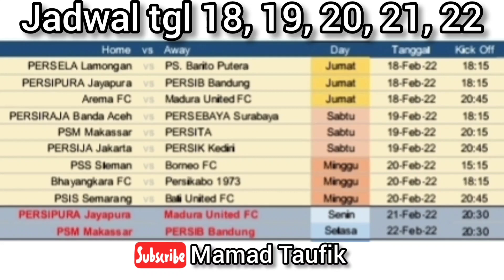PERUBAHAN LENGKAP JADWAL LIGA 1 SETELAH BEBERAPA LAGA DITUNDA AKIBAT BANYAK PEMAIN KENA COVID-19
Jadwal Liga 1 musim 2021/2022 mengalami sedikit perubahan atau tepatnya pergeseran satu hari karena adanya sejumlah pertandingan tunda gara2 banyak pemain dari beberapa tim yang diserang wabah Covid-19.

Perubahan ini tak perlu diributkan atau kita maklumi saja karena memang kondisi force majeur atau kondisi darurat akibat Pandemi Covid-19.

Semisal saya sampaikan perubahan
Jadwal Arema FC vs Madura United yang sedianya akan digelar tgl 19 Februari. Dimajukan menjadi 18 Februari. Madura United kemudian akan bertanding lagi pada tgl 21 Februari untuk menjalani laga tunda lawan Persipura Jayapura.

Selanjutnya laga Madura United vs Persita Tangerang yang pada jadwal sebelumnya harusnya digelar tgl 23 Februari berubah menjadi tgl 24.

Selanjutnya, laga Persebaya vs Madura United dari seharusnya tgl 27, berubah digelar menjadi tgl 28 Februari.

Tak hanya pertandingan Madura United saja yang jadwalnya berubah utk bulan februari. Namun juga laga2 klub lain mengalami perubahan. Untuk lebih lengkapnya, ini dia daftar lengkapnya perubahan jadwal antara tgl 18 Februari hingga 1 Maret 2022.

Kenapa jadwal banyak yang mepet? Nampaknya PT LIB, PSSI dan Semua Klub bersepakat agar kompetisi musim ini bisa diselesaikan di bulan Maret. Artinya sebelum masuk bulan ramadhan, kompetisi harus selesai. Ini tampaknya juga berkaitan dg durasi kontrak para pemain Liga 1 dg semua klub.

Jika komitmen ini terlaksana, maka kompetisi baru musim 2022 bisa segera dimulai. Karena info yang saya dengar juga, kalau kompetisi 2021 selesai bulan Maret, maka akan jeda selama sekitar 1,5 bulan. Artinya lagi, kompetisi baru musim depan bisa dilaksanakan usai lebaran atau sekitar pertengahan bulan April 2022.

BAGAIMANA MENURUT MU?